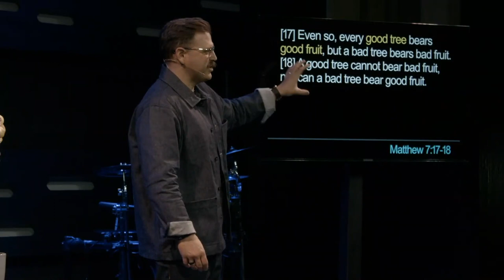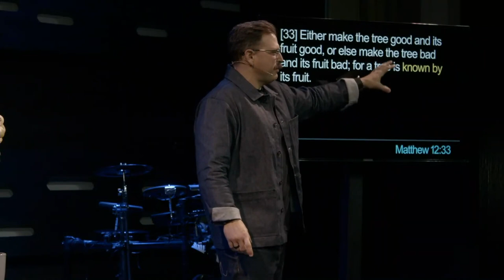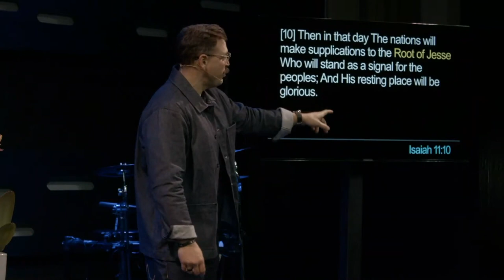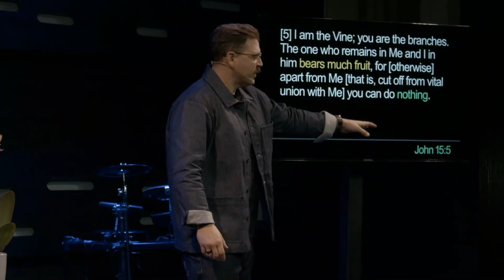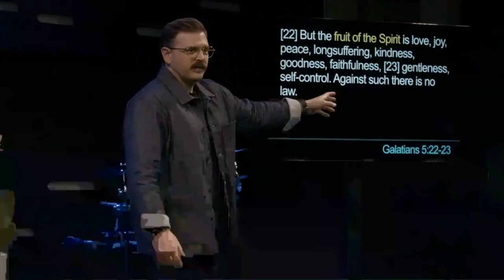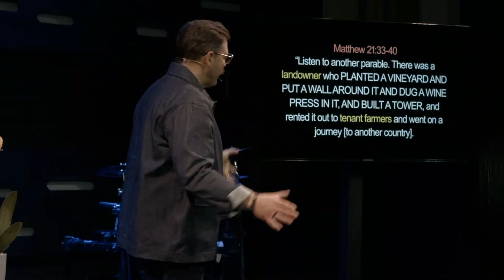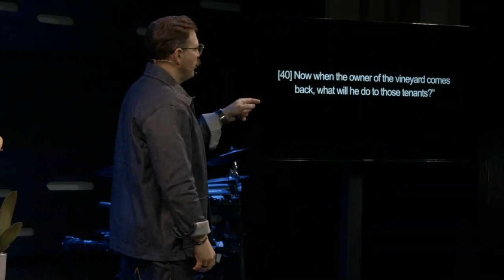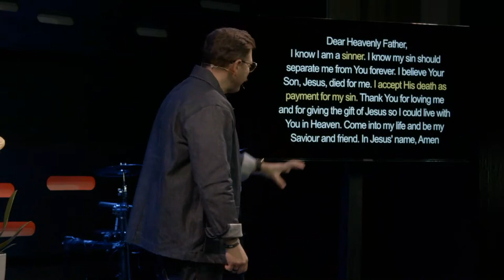Roots & Fruits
Fruits and Roots
A healthy fruit starts with healthy roots.  We walk away knowing how to have a life full of peace, patience, joy, kindness, and love.